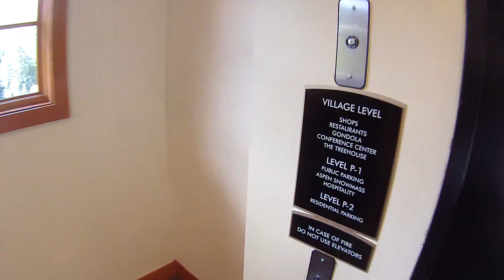MOUNTAIN BIKE SNOWMASS VALHALLA FREE RIDE ASPEN COLORADO AUGUST 4 2012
HELMET CAM FOLLOWING MY 14 YEAR OLD DOWN THE MOST RADICAL FREE RIDE TRAIL ANYWHERE.